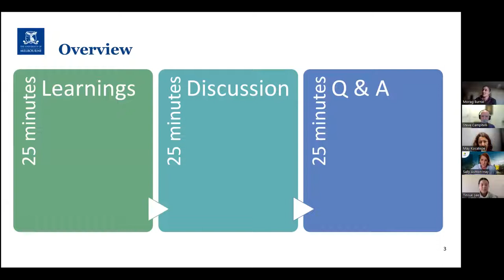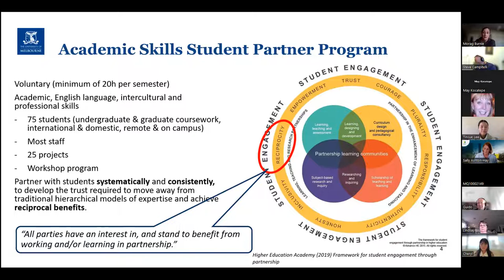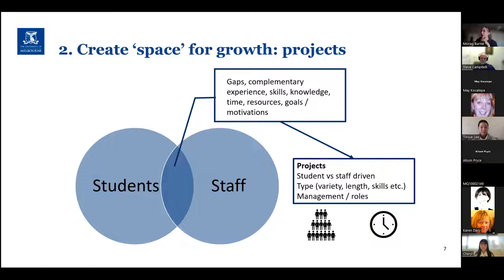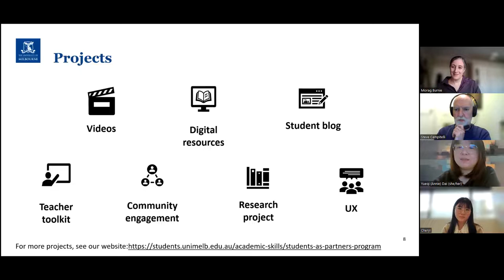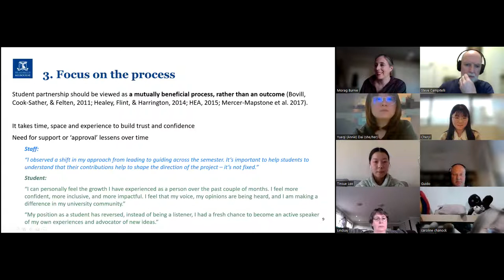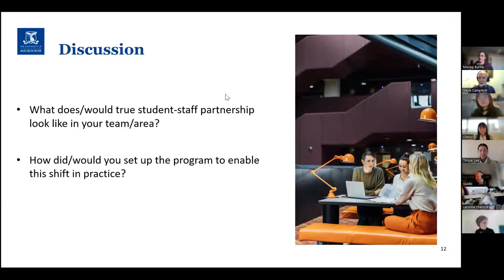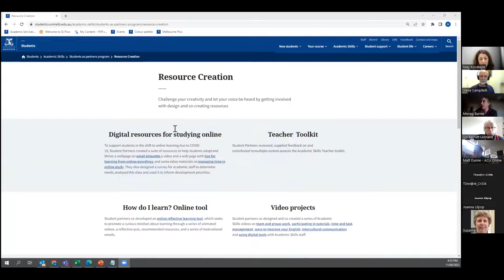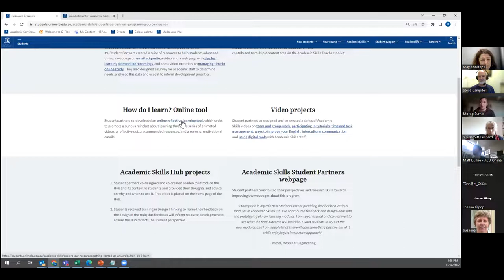AALL Connect.Inspire.Share 3.5 Academic Skills Students as Partners Program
Academic Skills Students as Partners Program: learnings from the first three years.